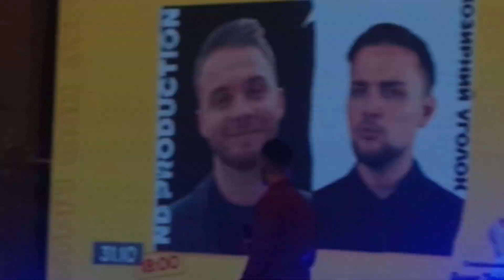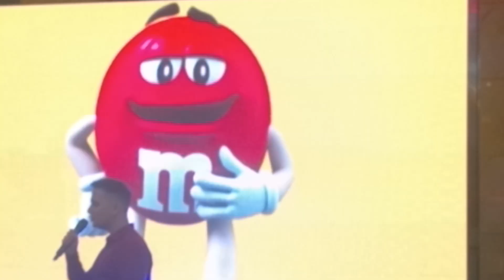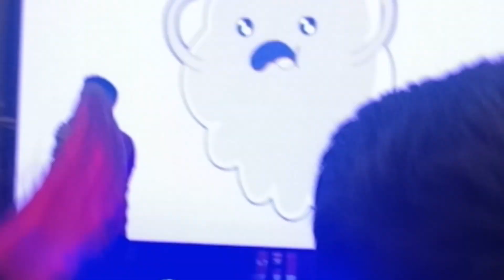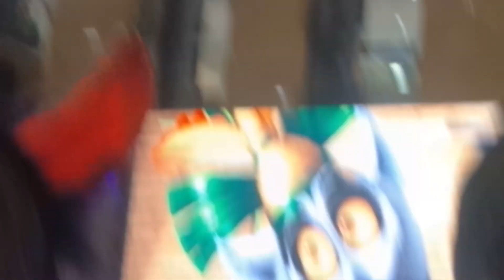Элджей Розовое вино. Никита Козырев и Андрей Немодрук. Киев 2019.